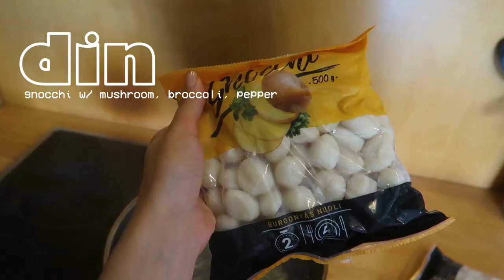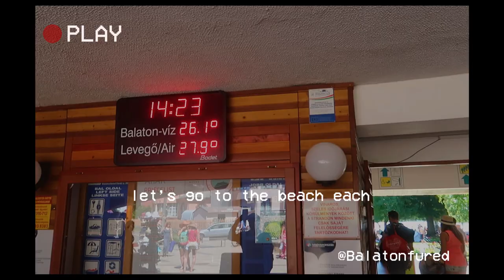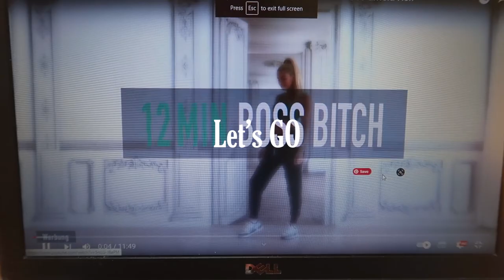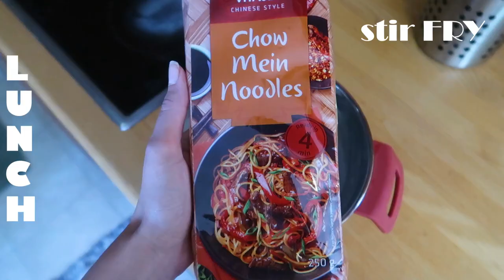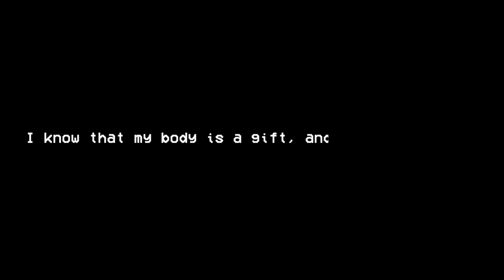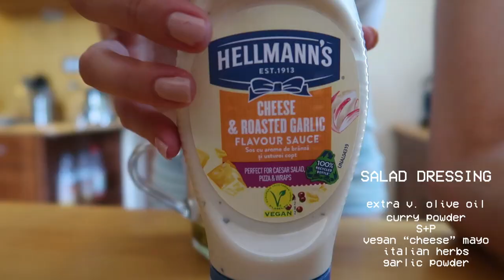What I Eat in a Week // 6 days of intuitive eating & workouts & vegan //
Spread your light. Be the lighthouse.
Workouts I did are from PamelaReif
If you need any of the recipes, just dm on IG!
If you were wondering:
All the food I make is plant-based
Camera: Canon g7x mark ii
Age: 23 . . .
I am studying MSc Clinical Nutrition in Scotland and I live in Hungary (for now…)
I used the same batter for the pancake cereal
Banana Choc Mug Cake:
1 mashed ripe banana
1/2 cup plant milk
1/2 cup oat flour
1 tblsp cocoa powder
1-2 tsp cinnamon
2 tsps baking powder
banana/frozen forest fruits/choc to top
Broccoli Mushroom Casserole:
Sauce:
150 g soaked cashew w the water you soaked in
400 ml refrigerated coconut milk
3 tsp turmeric powder
3 tsp curry powder
salt and pepper to taste
2 tbsp nutritional yeast
2 tsp garlic powder

500 g mushrooms
1 head of broccoli
400 g brown rice, cooked
The sauce I used for the gnocchi:
Chapters
0:00 Day 1
4:30 Day 2
8:08 Day 3
10:37 Day 4
14:59 Day 5
19:57 Day 6
Music by Chandler Juliet - Way Too Young to Feel This Old
Music by Brandon Rosen - If I was in love with you...